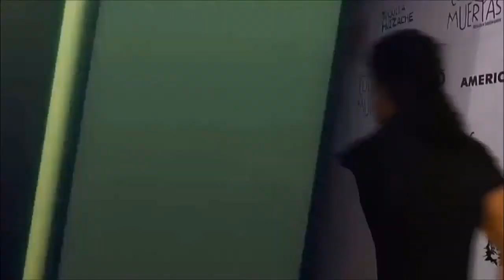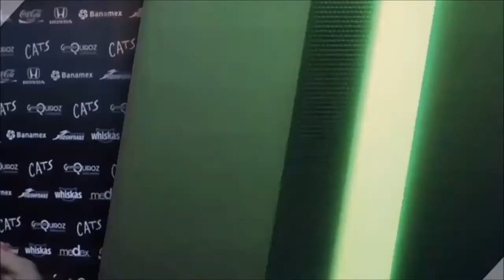MUNDO VIP - RUEDA DE PRENSA PEPITO SIN SALIDA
MUNDO VIP TERCERA TEMPORADA